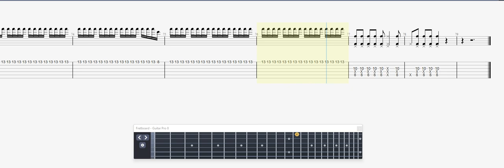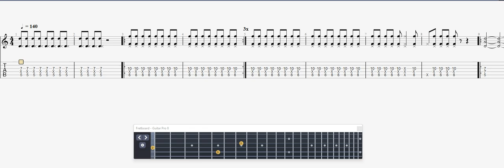Millencolin Man Or Mouse GUITAR 2 TAB